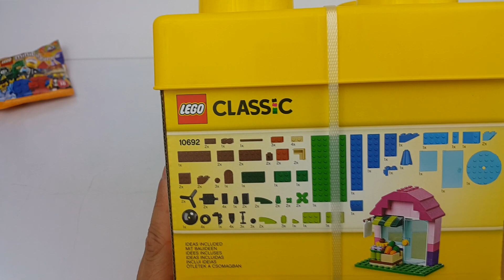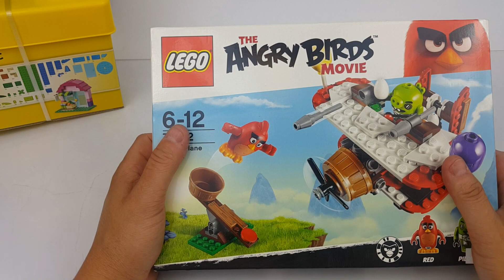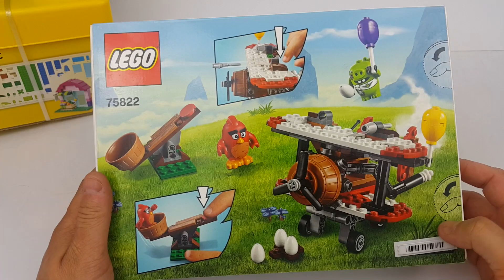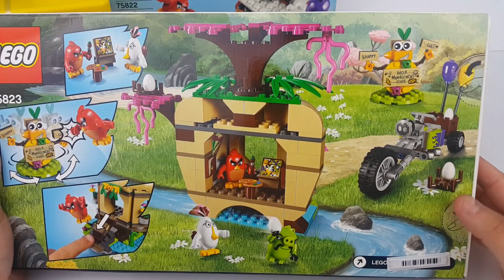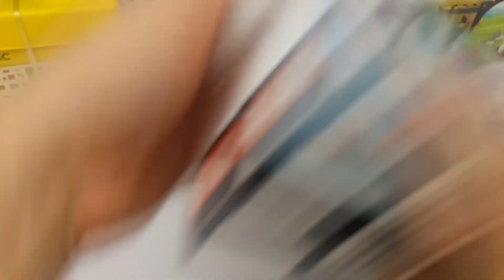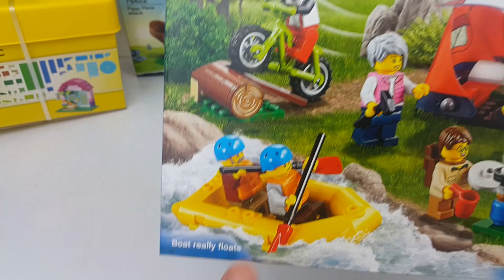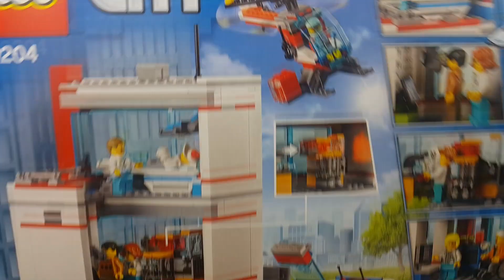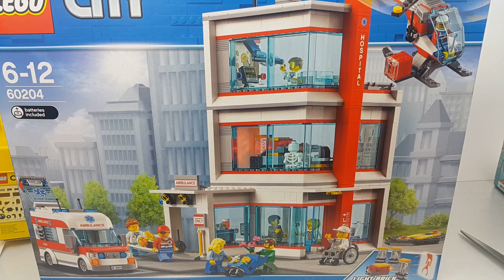#15 RAFI BRICKS kupuje klocki LEGO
kolejne klocki LEGO trafiają do mojej kolekcji. tym razem coś ze starszych zestawów ale znalazły się i nowości z LEGO City...no i oczywiście Minifigurki policjanta znów poszerzyły moje zbiory:)